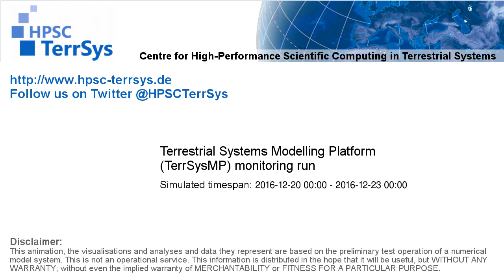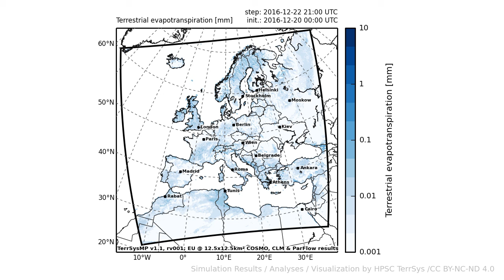TerrSysMP monitoring run 2016-12-20 - terrestrial evapotranspiration - Europe (72h)